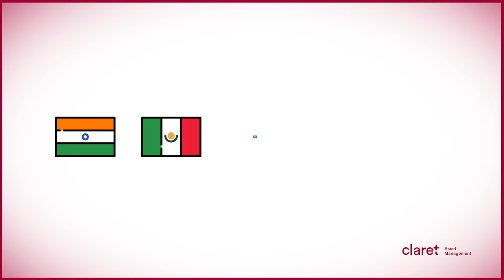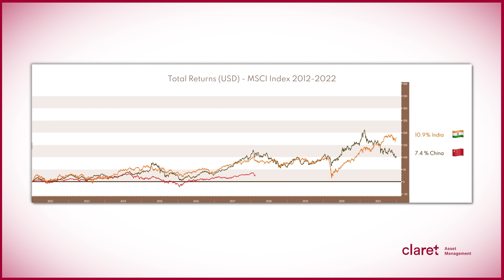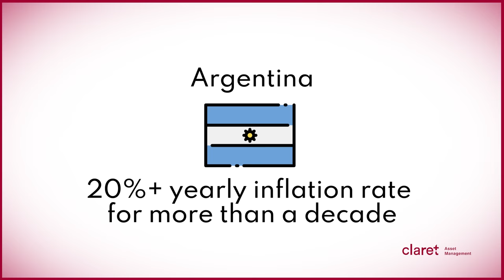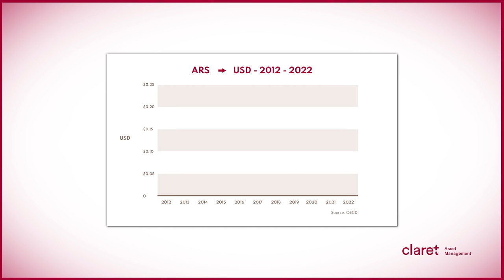Is Investing in Emerging Markets Worth It?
Historically, the term "emerging market" has been applied to low-income countries that are experiencing strong economic growth. While many factors affect stock market returns, a growing economy helps create a positive environment in which companies can thrive and increase profits. You'd think economic growth should therefore imply high stock market returns...but is this really the case?

Maxime Dubé explains whether markets in countries like India, Mexico, Saudi Arabia, China and Brazil are worth investing in, and the main risks to consider.